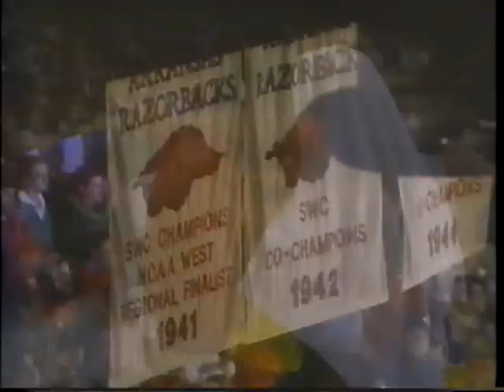#13 Arkansas vs. LSU 3/3/1993 (Last game at Barnhill Arena)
Highlights of the final game at historic Barnhill Arena.  The #13 Razorbacks would build a commanding 51-34 halftime lead and would cruise to an 88-75 win to clinch their second of four straight SEC West Division Titles.